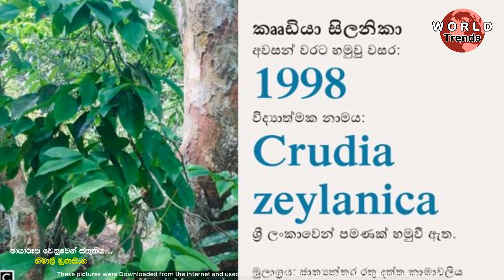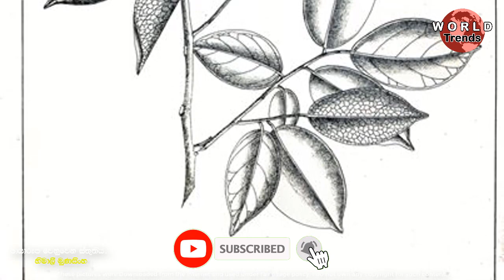ලෝකයෙන්ම වඳවූ බව සිතූ රතු දත්ත පොතේ ශාකයක් ලංකාවෙන් හමුවෙයි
This video is about කෲඩියා සිලනිකා (Crudia zeylanica).
Information from Professor Jagath Gunawardana's post